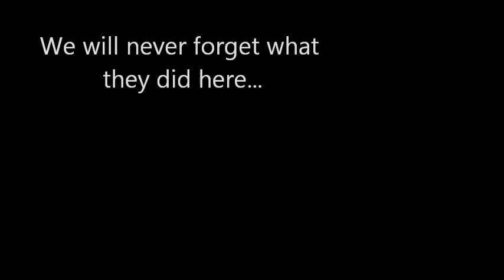Columbus Crew 2011 preseason video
includes:
Robbie Rogers GW goal,
Highlights from Championship post season
Rogers Long Shot
Gaven and Ekpo goals
Clips of CSC, Nordecke
Amazing run by Meram in college
Most of 2011 Roster as of now 1/20/11